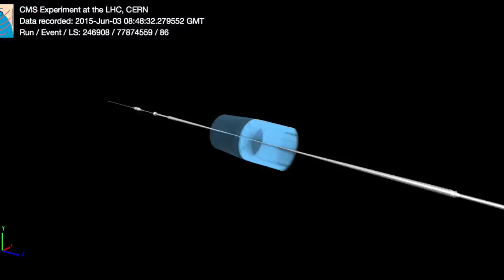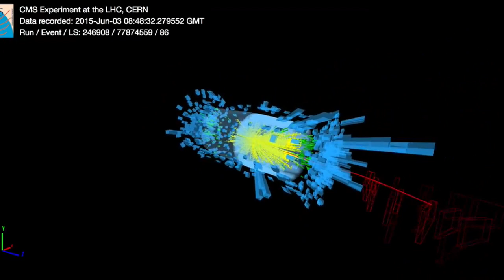13 TeV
Motif Series 16
Video:  CERN animation showing first event display with "stable beams" at 13 TeV.

Prior to  the 27-month shut down and modification of the Large Hadron Collider (LHC) that began in 2013,  particles collided with an energy of 7 TeV, rising eventually to 8 TeV. The LHC was designed run up to a maximum collision energy of 14 TeV.  The event in this video took place at 13 TeV. "TeV" stands for  "tera electron volts" or a trillion electron volts.  One trillion electron volts is roughly equivalent to the kinetic energy generated by a flying mosquito. What makes the LHC so extraordinary is that it squeezes energy into a space about a million million times smaller than a mosquito.